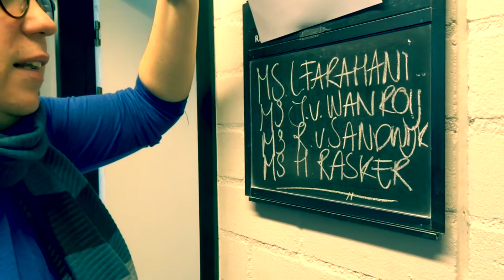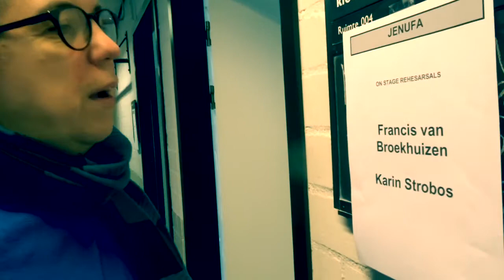Jenůfa behind the scenes